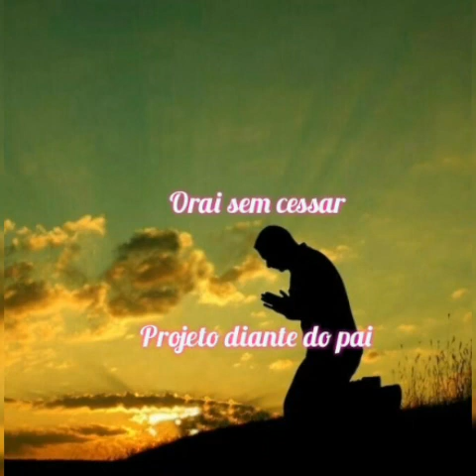forte oração direto do Monte⛰️🙇‍♂️🙌🙌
oferta
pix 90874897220